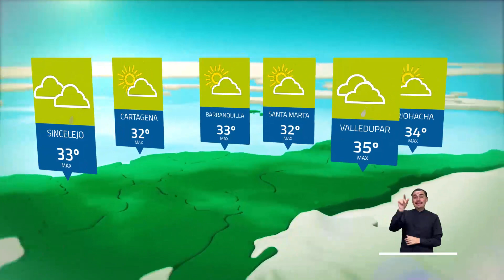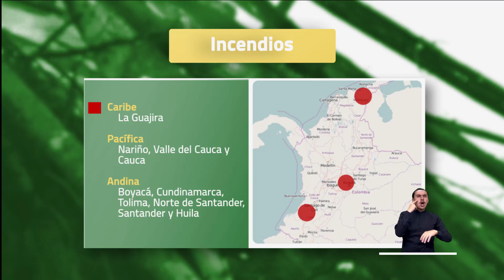Pronóstico del tiempo - Tarde jueves 21 de septiembre 2023